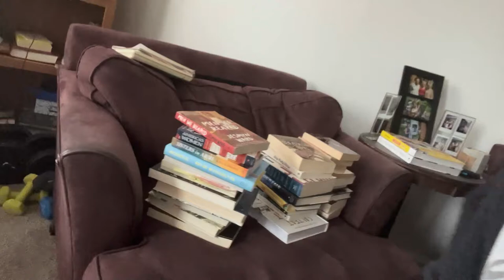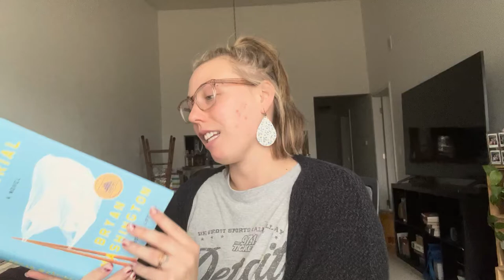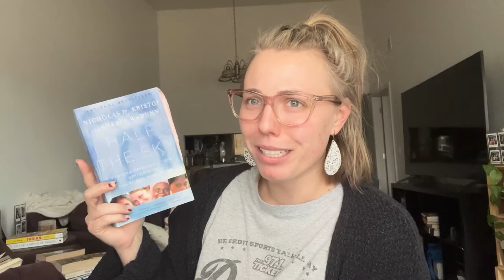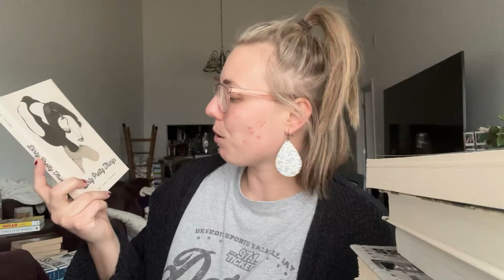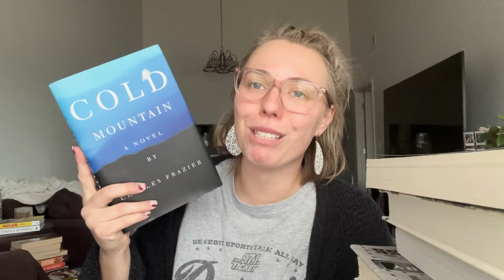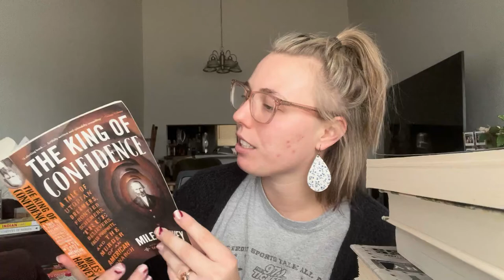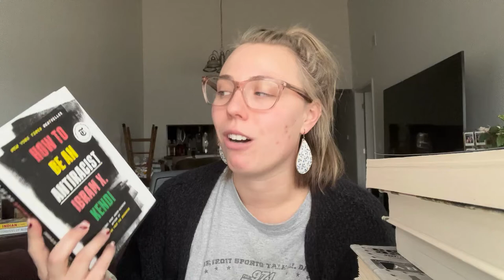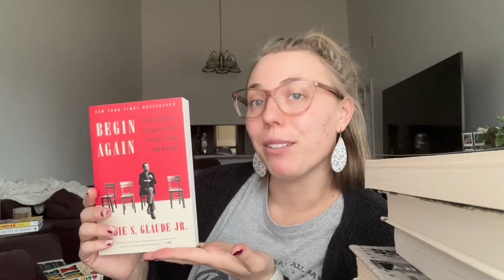ALL THE UNREAD BOOKS ON MY SHELF | BOOKMAS 2021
Hello! Today I'm going through all the unread books on my bookshelf, there are soooo many!

Bookmas was created by Hailey in Bookland, check her out!

It's the holidays and while you're shopping for everyone on your list make sure you check out some organizations that also need your help. This year I want to highlight Trans Advocacy SD, an organization whose mission is to advocate for the dignity and well-being of transgender South Dakotans
I will be contributing $5 for every comment during vlogmas/bookmas, up to $100.